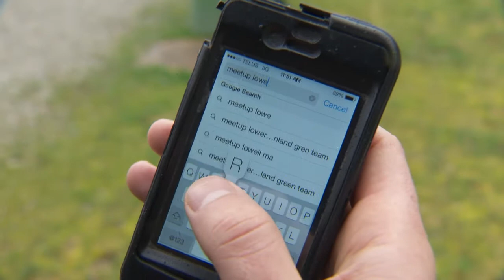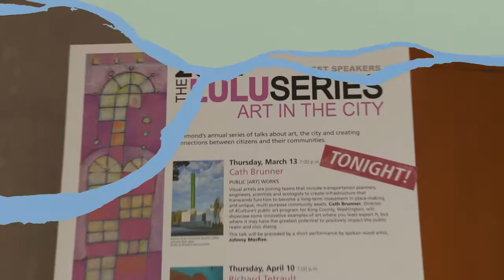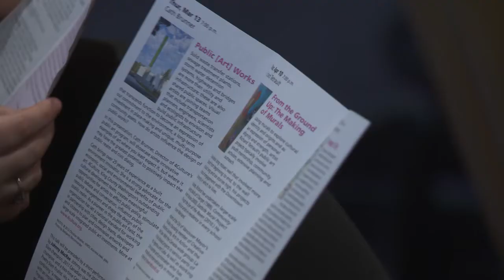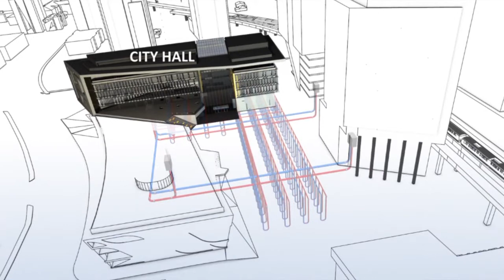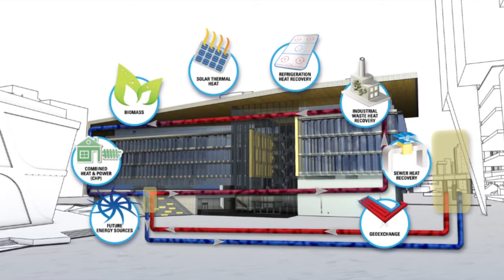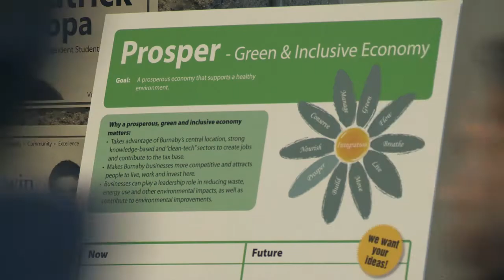Metro Vancouver Close Up Episode 4 2014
In this episode of Metro Vancouver Close Up, Burnaby looks for public input to guide its future, Surrey goes underground for energy, Richmond finds art thrives in some unlikely places, and volunteers help to ensure eco-diversity in a Vancouver park.